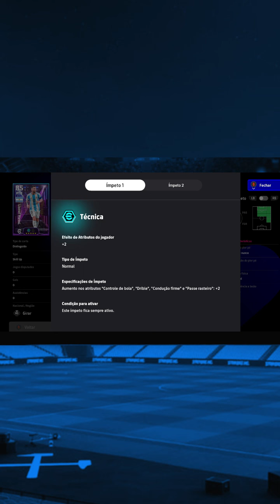Booster mais 2 no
Nesse video ensino como usar o impedo no efootball2025 e ativar seu segundo booster